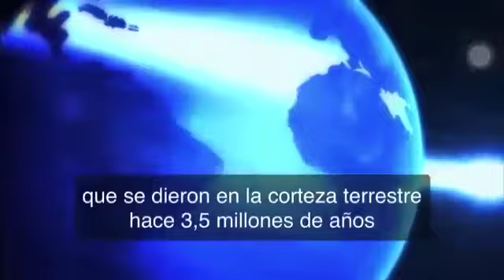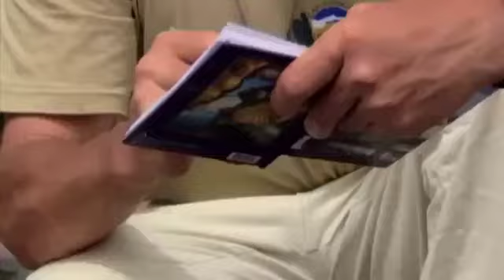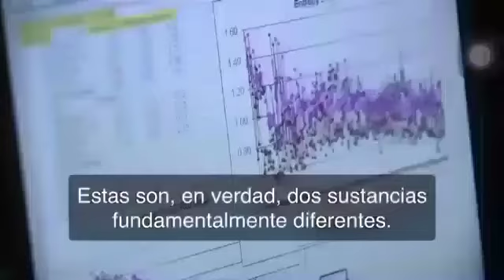Turismo en Venezuela